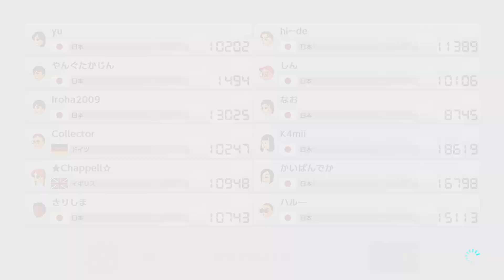【マリオカート8DX】前で走りたいよ～